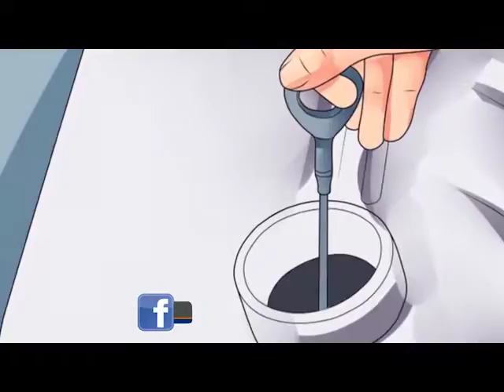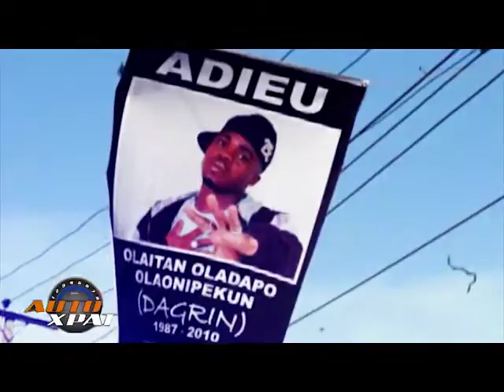AUTO XPAT T V FOR SKYMIT MOTORS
AUTO XPAT T.V SHOW IS THE FIRST AUTOMOBILE AND SAFETY T.V PROGRAMM, SHOWING ACROSS 23 AFRICAN COUNTRIES.